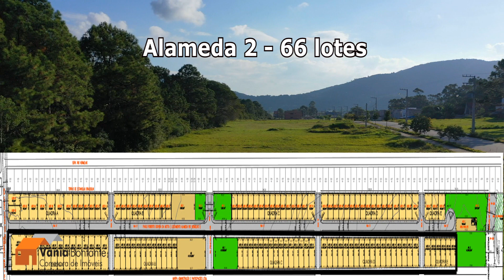Lot. Residencial Alameda Rio Vermelho em junho de 2023. Florianópolis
Imagens atualizadas do loteamento residencial Alameda Rio Vermelho, localizado na Rua Cândido Pereira dos Anjos, no bairro do Rio Vermelho em Florianópolis.
Lotes com Escritura Pública e já com 6 obras em execução em junho de 2023.